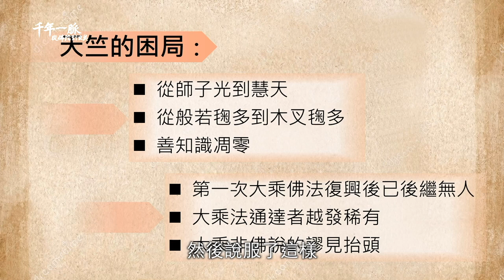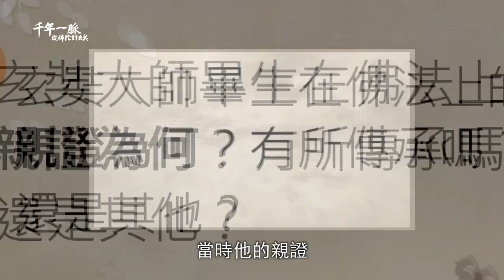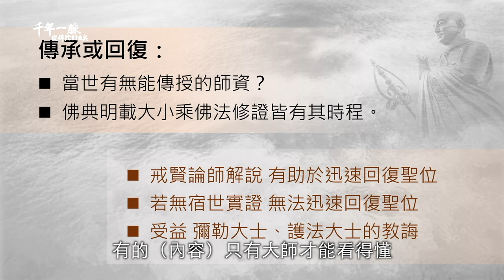《千年一脈－從佛陀到玄奘系列講座》首場 1-4 天竺佛法困局及玄奘大師的證量與傳承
講座日期：2022/5/15
講座內容：《玄奘文化千年路》影集緣起—我們想要告訴您一個歷史上的偉大史詩

《千年一脈－從佛陀到玄奘系列講座》首場演講實況：
 1-1 緣起
 1-2 玄奘大師時代的中國佛法困局
 1-3 玄奘大師西行前的修證與選擇陸路主因
 1-4 天竺佛法困局及玄奘大師的證量與傳承
 1-5 大乘是佛說！
 1-6 玄奘大師西行對國際文化交流的影響